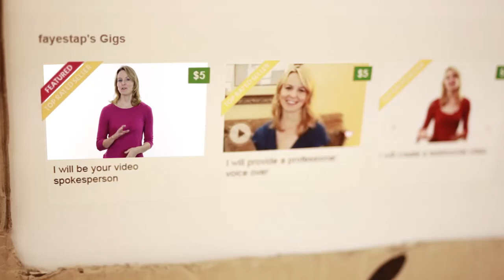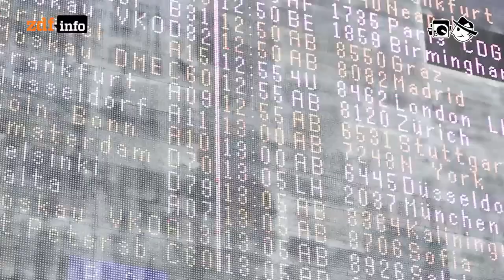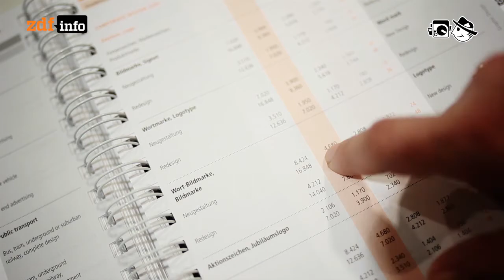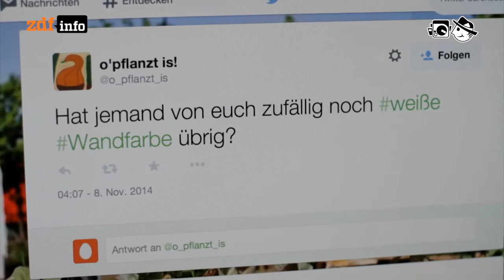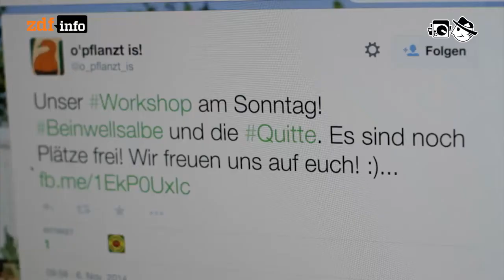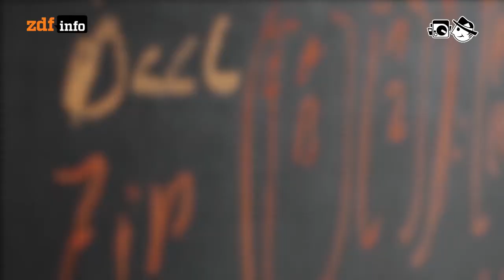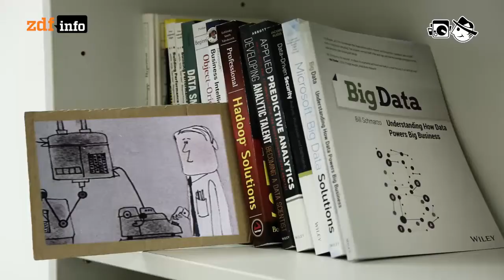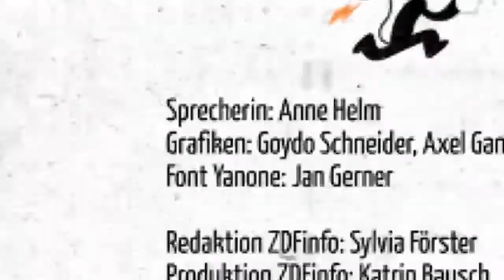114: Ferndesign, ein Stadtgarten und Datenarbeiter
Private Globalisierung - Outsourcing und Globalisierung ist im Internet-Zeitalter nicht mehr nur etwas für Großkonzerne.

140 Sekunden - @o_pflanzt_is: Mitten in den Städten findet man Obst nur an Verkaufsständen und in Supermärkten. Eigentlich.

Data Analyst - Der Rohstoff für die meisten Internet-Dienste - ob Buchempfehlungen, Flugpreisvergleiche oder allseits gelikter Katzenvideos - sind Daten.

Abspann: Moderation & Leitung der Sendung: Mario Sixtus; Produktionsleitung: Dennis Münch; “Private Globalisierung” Autor: Andreas G. Wagner, Schnitt: Patrick Jankowski, Kamera: Maximilian Stolarow; “140 Sekunden”: Redaktion: Alena Dörfler, Kamera & Schnitt: Michael Dees; “Data Analyst” Autorin: Laura Stresing, Schnitt: Michael Fandel, Kamera: Markus Schambach, Cornelius Kern; Musik: David Law: Move In ( at the theater ), David Aubrun: Cellules Sound, Andrea Barone: January, Funkyproject: Overjazz, Geordie: Robot Thinks, Serphonic: Lease of Life, Alexander Blu: Tomorrow, Uniform Motion - Fools Don’t Listen to a Word I Say (Instrumental), Josh Woodward - Learn to Fly (Instrumental), Lohstana David - Quand je serai grand, Bane Djakovic - INTERSTATE, Waltteri: Intro, Realaze: On My Way, Antony Raijekov: When Waves trying To Catch a Marvel, Tradmark: Edmonton, MoVox: Euphoria, Yunus: Against The Storm, Willbe: The Edge of Binary Mind; Font Yanone: Jan Gerner; Grafiken: Goydo Schneider, Axel Ganz; Sprecherin: Anne Helm; Produktion ZDFinfo: Katrin Bausch; Redaktion ZDFinfo: Sylvia Förster; Realisierung: Blinkenlichten Produktionen im Auftrag von ZDFinfo, © 2014 ZDF; Lizenz: Creative Commons BY-NC-SA